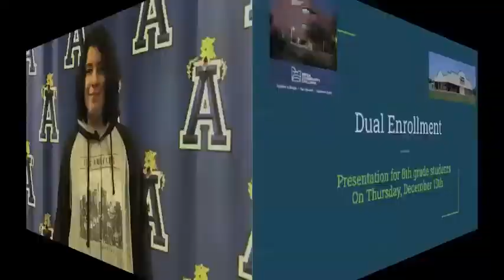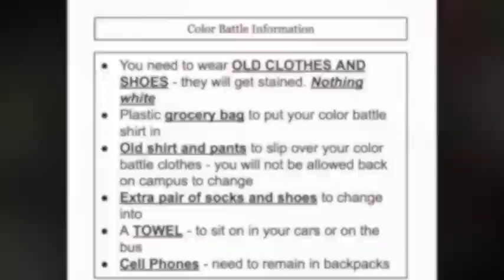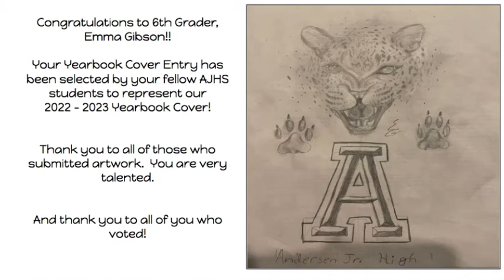KJAG - December 8, 2022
Color Games, Candy Grams, The Dance, Wrestling Clinic, Dual Enrollment at the high school, etc.